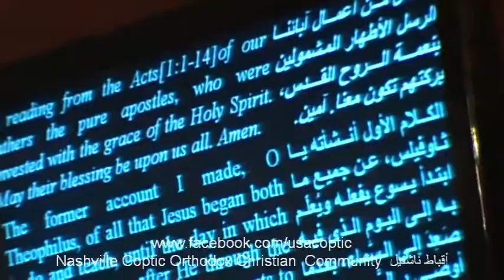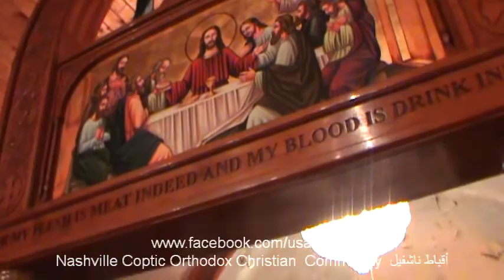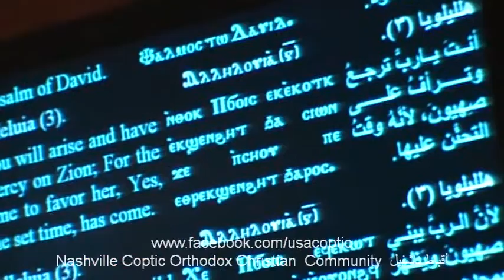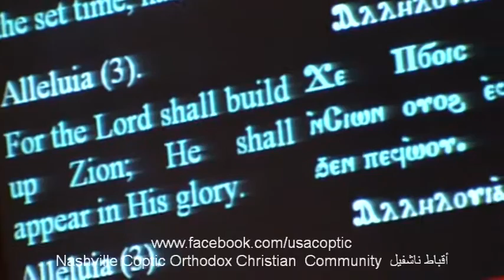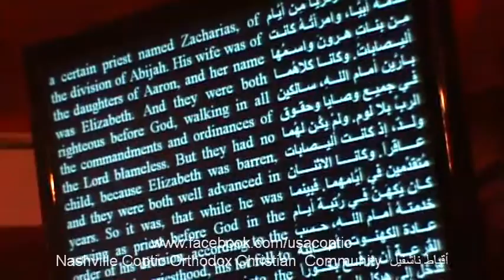Liturgy By HG Bishop Youssef & Fr.Boutros St.Mina Nashville12/15/ 2013 part 1